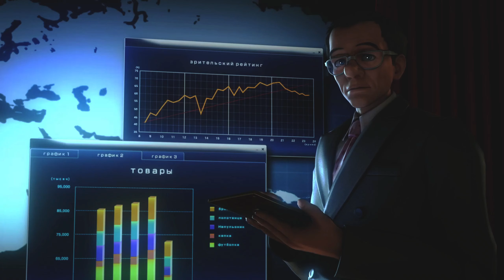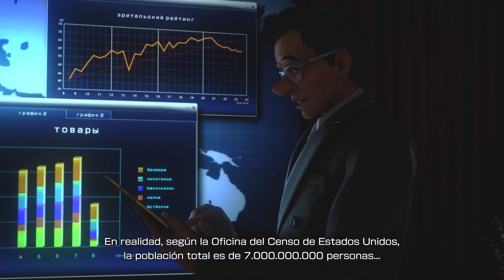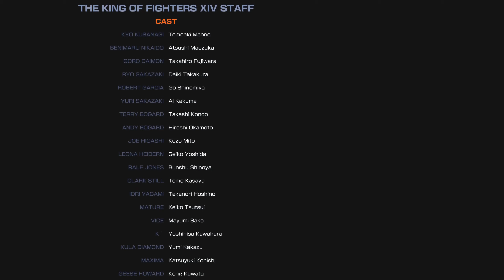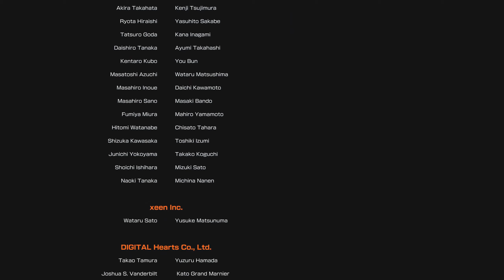The King of FIghters XIV [PC]